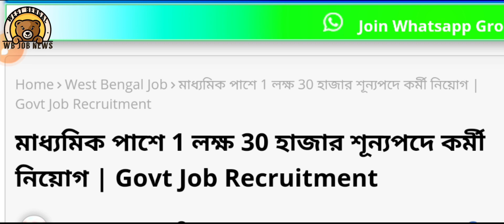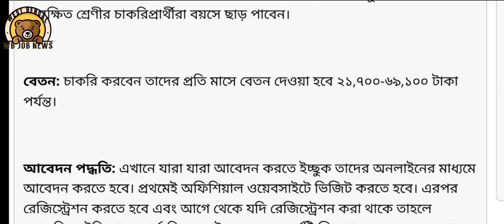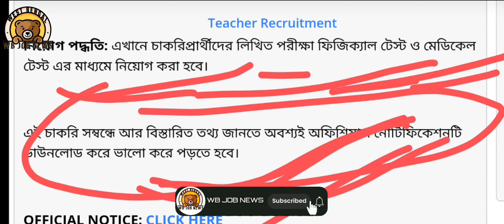ssc recruitment 2023 apply online ! SSC মাধ্যমে প্রচুর কর্মী নিয়োগ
ssc chsl
ssc 10+2 chsl online form 2023 kaise bhare
ssc chsl 10+2 online form 2023
chsl
ssc chsl online form kaise bhare
wb job news